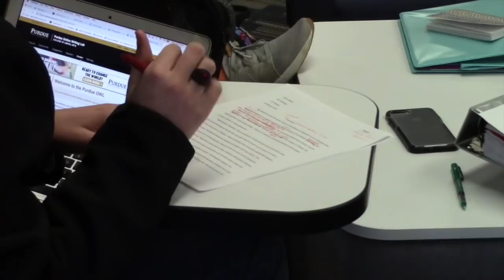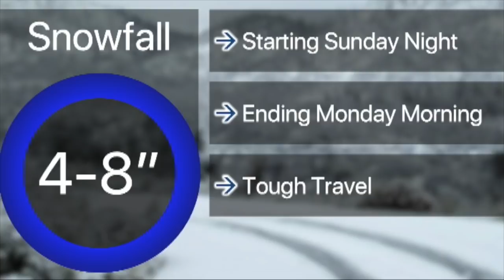1-30-19 SVTV Daily News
Seaman High School Daily News:
Story: Writing Center
Anchor: Ali
Weather: Josh